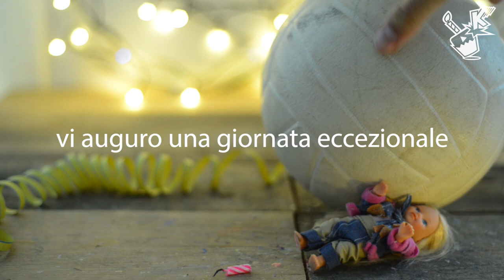Happy VOLLEYBALL Birthday | TRADITIONAL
Happy Birthday Song, Happy Birthday, happy birthday to you.
Happy Birthday and Konradulations.

volleyball is a ball sport played indoors or outdoors. outdoor volleyball is often refered to as beach volleyball due to a sand volleyball court. volleyball can be played in teams ranging from two to 5 people per team

The Lyrics of this classic happy birthday to you song are altered with a countdown to make a wish after blowing out the birthday candle.
The flame will be extinguished differently and will not always be blown out but thrown out with an unexpected object.
Enjoy the sometimes rather weird and strange combinations which make, along with the classic happy birthday to you song lyrics,
for a good way to remember the birthday of your mom, your dad, your brother, your sister or a friend and share a birthday greeting and birthday wishes with them.

Lyrics:

Happy birthday
Happy birthday

in three
in Two
in One

Happy Birthday!